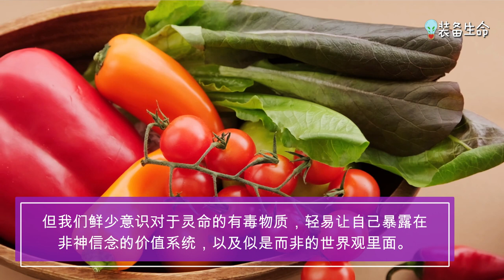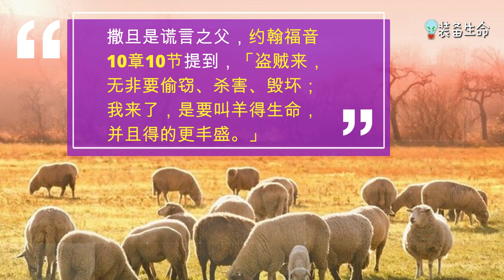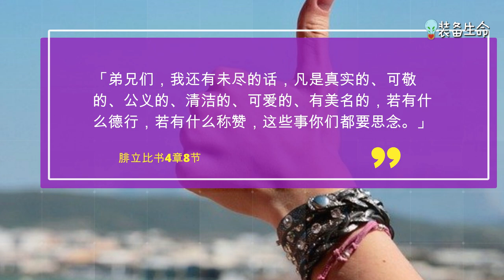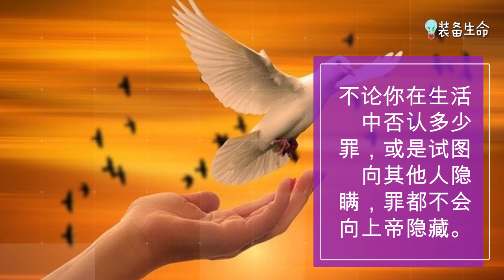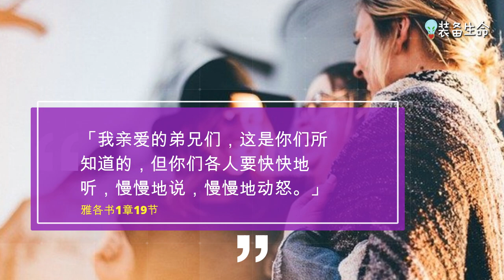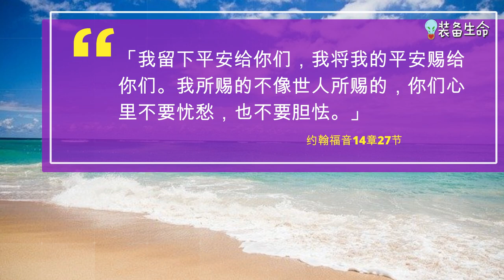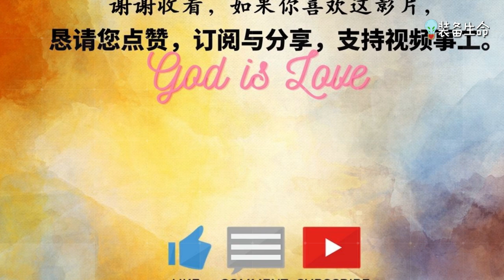【为属灵生命排毒的10个方法】 l 装备生命